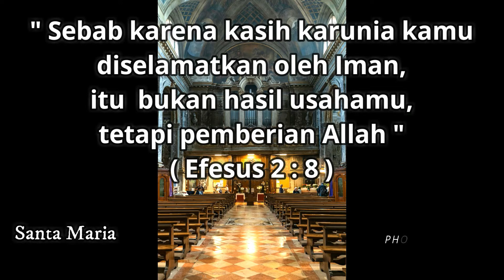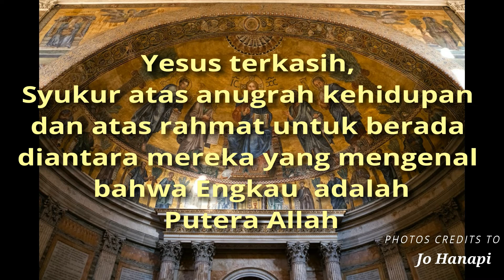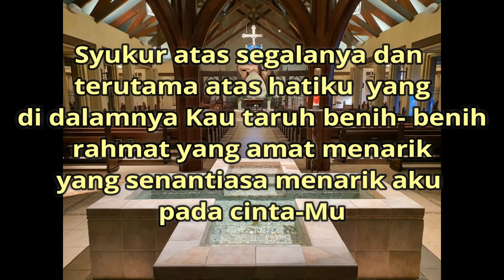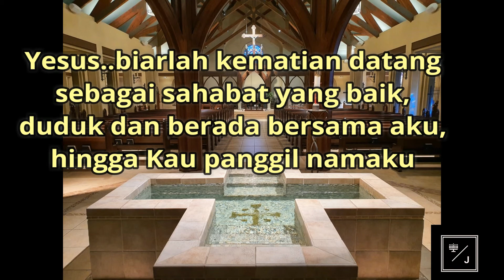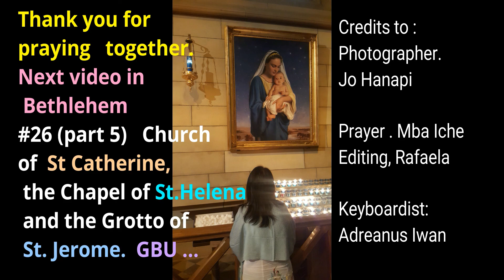DOA MOHON ANUGERAH KEMATIAN BAHAGIA ( TERHINDAR DARI KECELAKAAN ) - Doa Harian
Journey of Joy, Sharing for goodness Video #25
Masih dalam peringatan Arwah orang beriman,
Doa ini merupakan curhatan kepada Tuhan bagaimana hidup akan berakhir, yang setiap orang pasti akan mengalaminya.
Mohon Anugerah Kematian yang bahagia dan damai.
Seperti kata ST AMBROSIUS :
" JANGAN TAKUT AKAN KATA "MATI" .
TETAPI, BERGEMBIRALAH AKAN BERKAT KARUNIA
YANG MENYUSUL SETELAH KEMATIAN BAHAGIA "

Dengan rendah hati memohon pada Tuhan agar
jangan memanggil dengan kematian yang tiba- tiba,
jangan dengan kecelakaan yang menghancurkan tubuh,
jangan dengan tubuh yang disiksa kesakitan, seorang diri dll.

25. DOA  MOHON ANUGERAH KEMATIAN BAHAGIA ( TERHINDAR DARI KECELAKAAN ) - Doa Harian
26. Bethlehem #5 : St Jerome Cave, St Catherine, St Helena

Next Video :  St. Jerome's Cave a famous Church Father who translated the Bible into Latin, St. Catherine Church, Chapel of St. Helena
Credit: Jo Hanapi ( Photografer )
             Maria Chatarina Octaviana ( Iche)
             Rafaela,
Song: Bless the Lord, my soul by Jacques Berthier
References :  Kumpulan Devosi  ( dari Mba Iche )
Photos by Jo Hanapi
- Santa Maria Nazareth , Venice, Italy
- Basilica San Paolo, Italy
- Salzburg  Cathedral , Austria
- Innsbruck Cathedral, Austria
Photos by Joana Keyrupan
- St Mary Cathedral - Sydney
- St Jude the Apostle - Atlanta, Georgia  USA